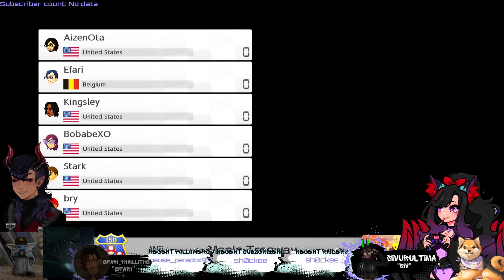『 18+ 』BobabeXO's POV Mario Kart - Chillin in last:) - PART ONE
For more videos, and if you'd like to join in on the live streams,

Otherwise VODs, off stream plays, shorts, etc. will be uploaded every Monday, Wednesday, & Friday!

♡You can find all credits for music, assets, art, etc on my carrd:

Video description:
My off stream play of Mario Kart 8 Deluxe!
From aizenota's 09/22/23 VOD!

Catch me on all these platforms -